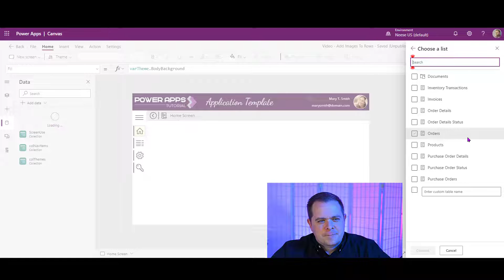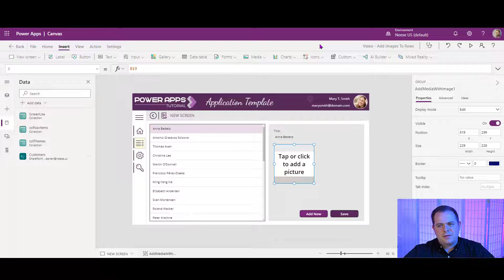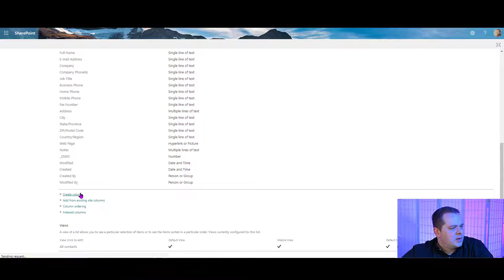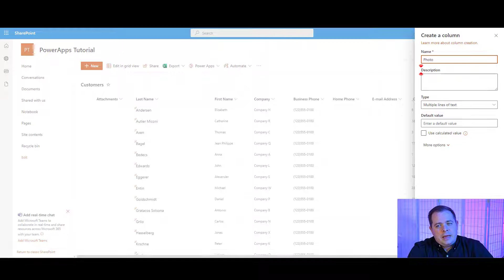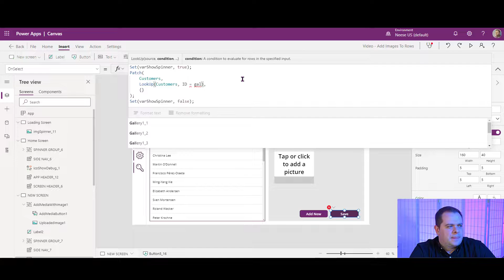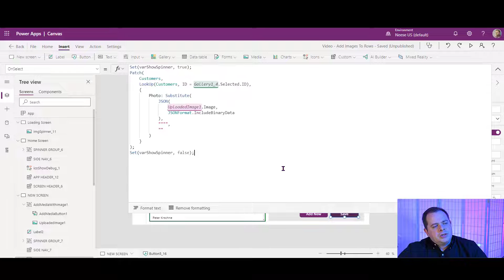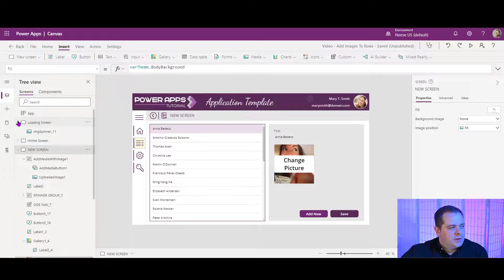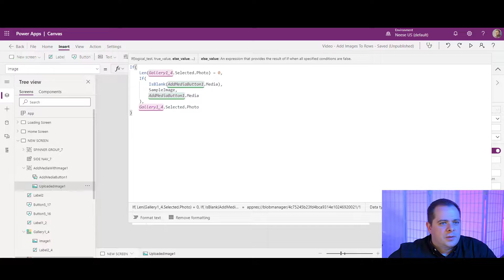Power Apps: Save Photos / Pictures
⬅️ 🆓 PowerApps Image to SharePoint List: How to save pictures / images to a SharePoint list! This video will show you how to add/edit photos to a SharePoint record listing by using the image upload control.

This code works best instead at what I have at the 15 minute, 25 second mark:
If(
    Len(Gallery1_4.Selected.Photo) = 0,
    If(
        IsBlank(AddMediaButton1.Media),
        SampleImage,
        AddMediaButton1.Media
    If(
        IsBlank(AddMediaButton1.Media),
        Gallery1_4.Selected.Photo,
        AddMediaButton1.Media

- Darren Neese

TIMESTAMPS
0:00 - Intro
0:17 - Getting Started
0:35 - Connecting to Customer Data
1:48 - Connect Customers to Existing Gallery
2:28 - Display Customer's First and Last Name
3:24 - Adding Picture Upload Control
5:25 - Best Way to Handle Photo Files in SharePoint
6:55 - Using Multiple Lines of Text to Hold the Image
7:35 - Updating SharePoint Data Source
8:10 - Reviewing the Code Using Substitute() and JSON() functions
9:10 - Using Patch() and LookUp() Functions
12:37 - Using User() Function for Filtering
13:05 - Finding Images for Test Data
13:50 - Making Rows Larger in the Gallery
14:50 - Using If() Function to Tell if They Have an Image
15:44 - Conclusion